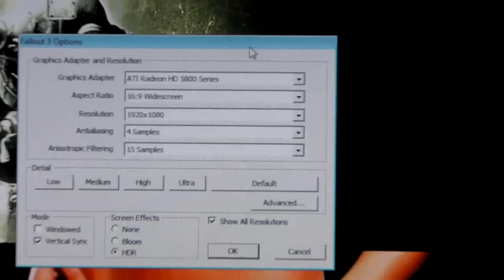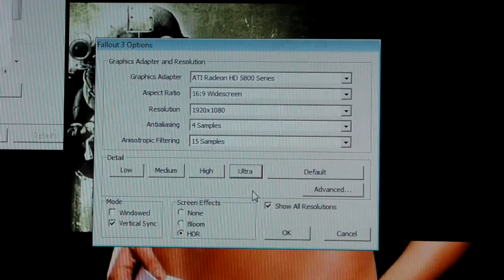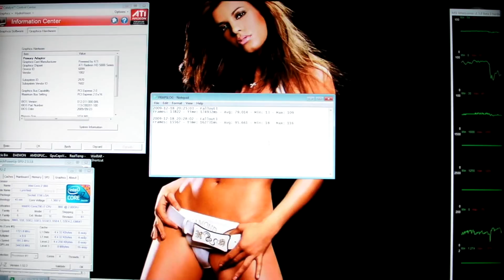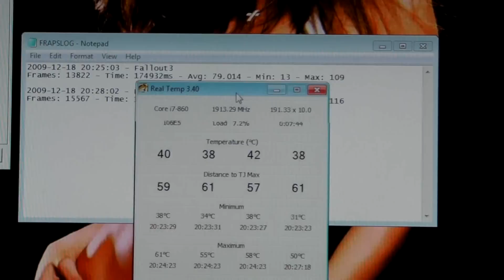ATI 5850 @1.0GHz CORE i7-860 @4.0GHz FALLOUT 3 ULTRA 1920X1080 4XAA